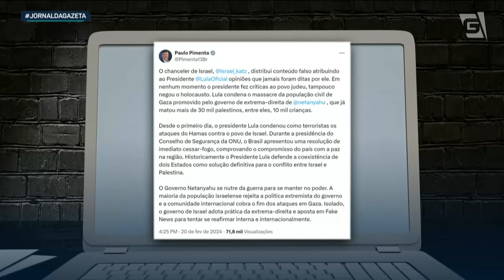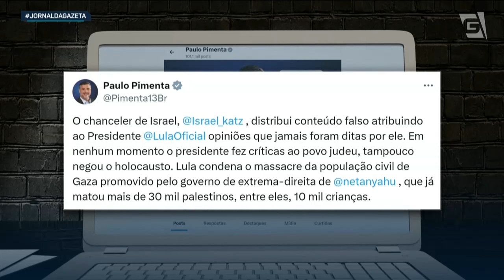Israel volta a cobrar desculpas de Lula por declarações ofensivas sobre Holocausto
E Israel voltou a cobrar um pedido de desculpas do presidente Lula após a comparação entre a ofensiva militar em Gaza e o Holocausto. Quem tem os detalhes e fala com a gente, ao vivo, direto de Brasília, é o repórter Afonso Marangoni.

Foto: Foto: Ricardo Stuckert / PR